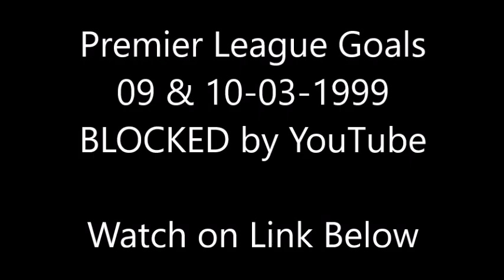Premier League Goals 09 & 10-03-1999